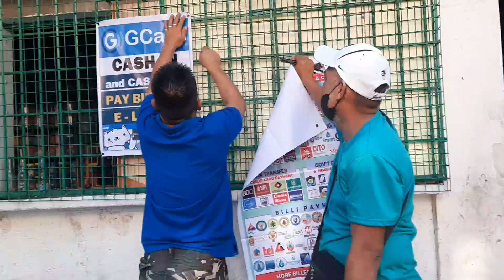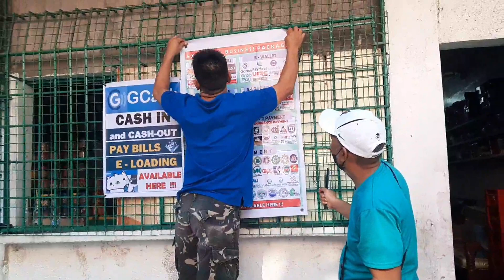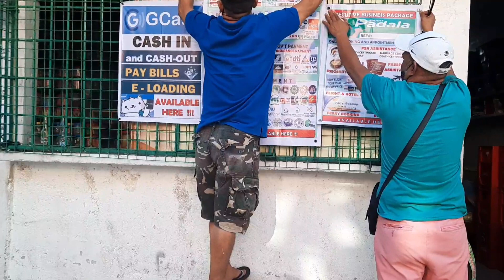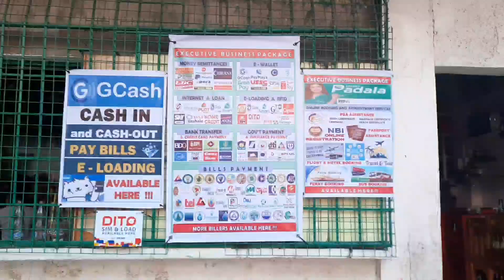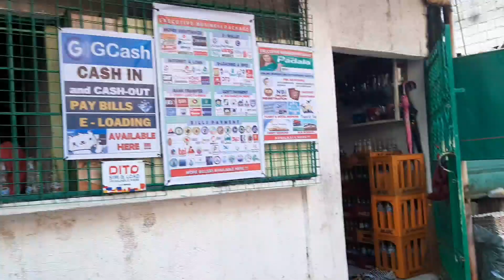Update sa Sari Sari Store na Ipinamana ni Madam Nesty at Ganap sa Business ni Mister